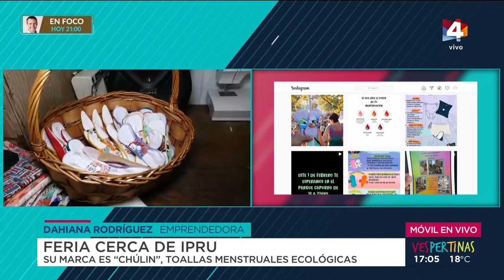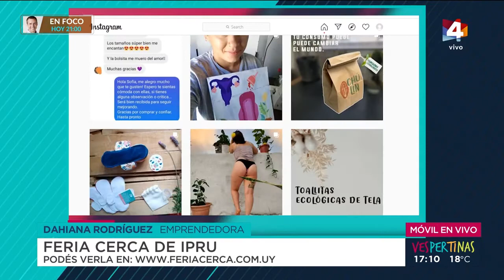Vespertinas - Te invitamos a conocer la Feria Cerca de IPRU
IPRU es una organización de la sociedad civil que nuclea a 120 emprendimientos y tiene una feria virtual Conocemos a Dahiana Rodríguez, una de las emprendedoras que participa de la feria con su emprendimiento de toallitas menstruales reutilizables.